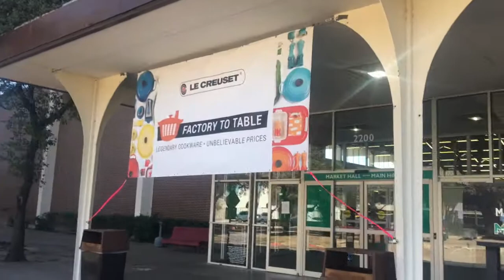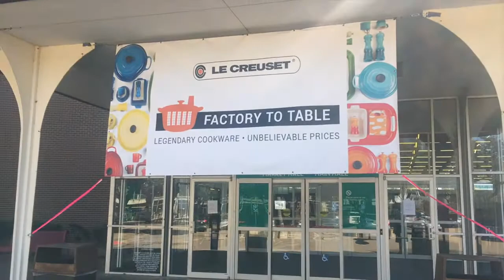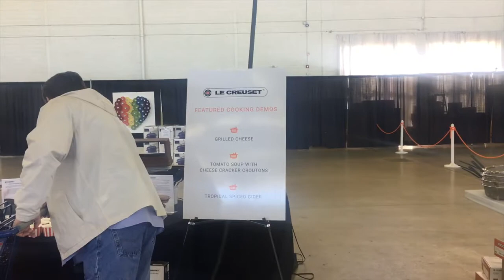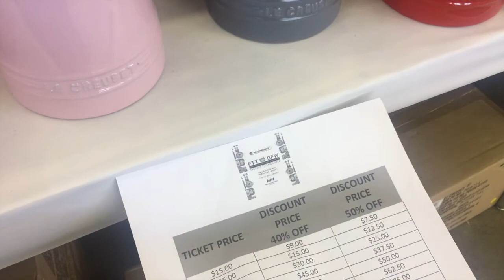Le Creuset had a GIANT SALE! - Eat Out at Home VLOG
Here's a list of the Products I was able to cop at the sale:

Le Creuset Pink Tea bag holder
Le Creuset Pink Mugs
Le Creuset Silicone Cool Tool (White)
Le Creuset Medium Spatula (Red)
Le Creuset Rectangular Baker (Teal)

Fun Food Academy: FunFoodAcademy.com

My Favorite Kitchen tools: ChefEvelyn.com/Tools

Meal Planner

A Fabulous Year in Food

About this Channel:
Chef Evelyn TV is a channel that focuses cooking better, eating healthier, dining together and enjoying some gourmet everyday.

If you like the Food Network, the cooking channel, Bon Appetite, Fine cooking and other culinary media outlets, this is the cooking channel for you.